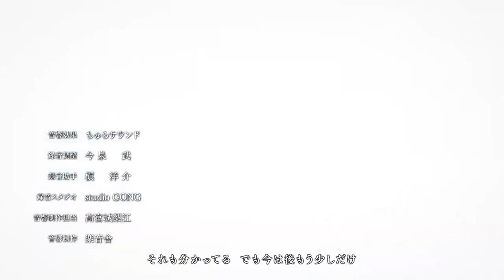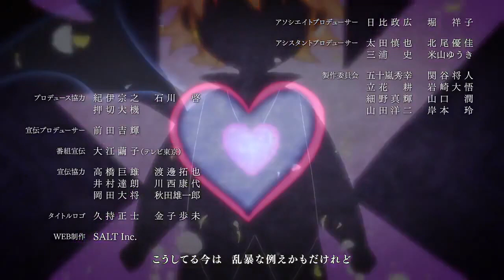nanatsu no taizai temporada 4 capitulo 24 en español latino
hasta aquí concluye nanatsu no taizai esperen la película